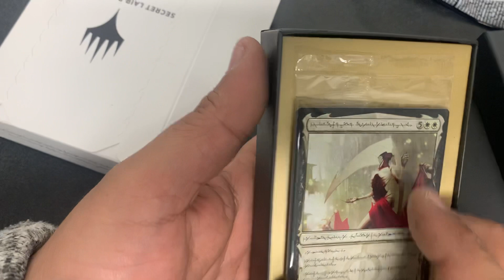PHYREXIAN secret lair!!